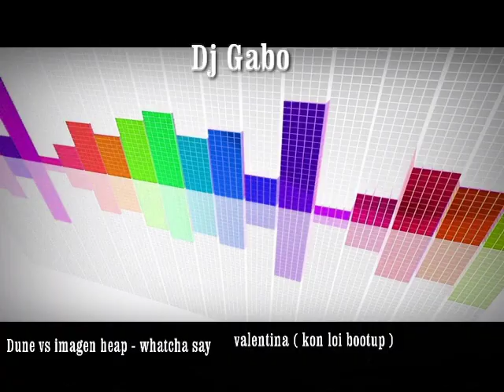Dj Gabo - Episode - 004 - ( Marzo 2012 )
Dj Gabo
Tracklist en el video...